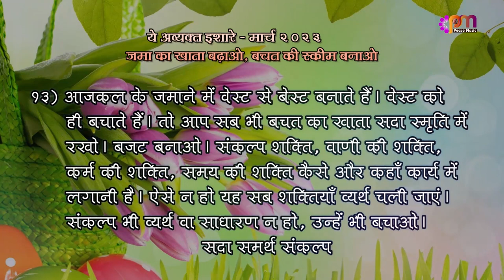13 3 2023 अव्यक्त इशारा (Avyakt Ishara)